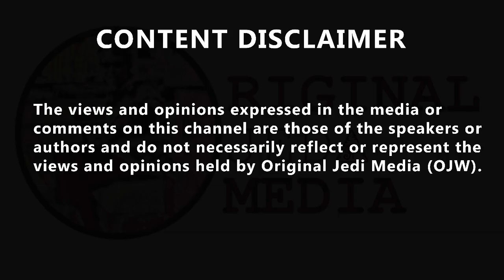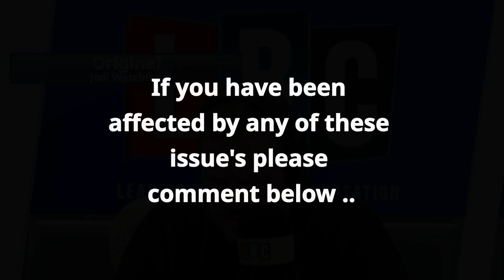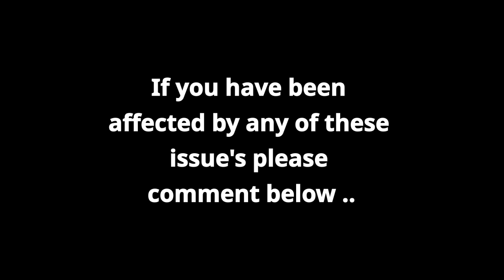Coronavirus: man on cruise ship tells James O'Brien what it's like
Coronavirus: man on cruise ship tells James O'Brien what it's like. This man told James O'Brien what life is like being quarantined on the Princess Diamond cruise ship due to the coronavirus. Even though it's been a tough experience, it's certainly not put him off cruises... David Able and his wife Sally are quarantined on the Diamond Princess cruise ship off the coast of Yokohama and revealed that 19th February is their release date providing there are no more incidents. From this afternoon all passengers on the ship will be self-testing for coronavirus. David also revealed that the captain is able to give updates to the passengers but only certain times when he's allowed, which he is finding frustrating. "It has changed dramatically since Monday, all passengers are confined to cabins," said David, "those on the inside cabins have been released to walk on the upper deck for 90. "They can't do that everyday because there are so many inside cabins that I think about 50 a time are going up on deck for 90 minutes. "When we do get released on to the decks we have to wear face masks and we've been given rubber gloves. We're not allowed to use the elevator unless you're elderly and infirm." He also shared that initially being quarantined was an issue as he is diabetic and didn't have regular access to food, but thankfully that has been resolved. James was impressed with David's calm and charitable approach to the situation. "Did you and Sally have a conversation before you booked the cruise about whether it was worth splashing out for the balcony and the porthole?" he asked and David laughed, replying that they are veteran cruisers so always splash out. "That would be the mother of I told you sos, if one of you said let's save the money for a new car or something like that!" said James - David joked that people haven't been put off cruises but said they're never getting an inside cabin again.

Original Jedi Watching Tech Essentials Must have Dash Cam : Follow

Original Jedi Watching Sound Buy Essential Apple Airpods